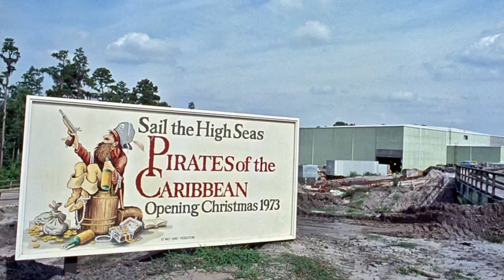Bad Girls/ Western River Expedition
Bad Girls. On this episode of Disney Movie Investigation we will be exploring Bad Girls. A 1994, western action movie starring Andie MacDowell and Drew Berrymore. We will explore the movie along with the change of director, producer and screenwriter after shooting began along. And stay tuned to our bonus story as we take a look at the never built but popular attraction The Western River Expedition that was supposed to be Walt Disney World’s answer to Pirates of the Caribbean. So sit back, relax and enjoy this episode of Disney Movie Investigation.